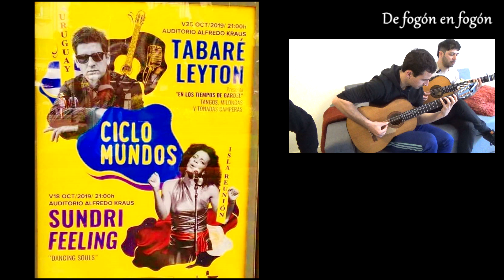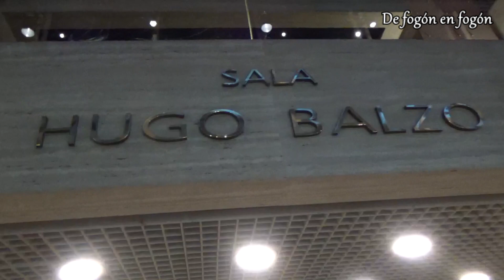Vuelve Tabare Leyton al escenario mayor de Montevideo. Mañana en la Hugo Balzo el 21 a las 21 hs.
Luego de 4 años de ausencia de los escenarios uruguayos, el sábado 21 a las 21 hs estará interpretando las canciones de su último disco por el cual ganó como MEJOR ÁLBUM DE TANGO
 el Graffiti 2023 .
Viene de una gira europea que lo llevó por 16 ciudades dejando a su paso la emoción de la música tanguera y criolla, patrimonio del Rio de la Plata.
Una voz que vibra con la fuerza de Gardel y que recrea el tango de las décadas del 20 y 30 con la pureza que lo escucharon nuestros abuelos.
Lo acompañan en su show en la Sala Hugo Balzo, Las Guitarras de Saavedra, de los maestros Jean Pouyé y Rafael Bramuglia,